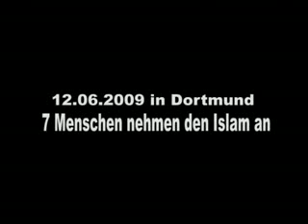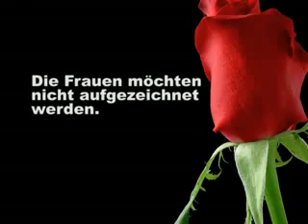7 Menschen machen schahada in dortmund 12.06.09